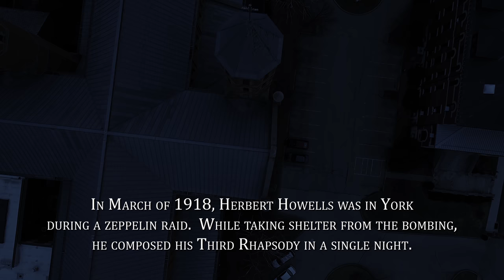Damin Spritzer plays the Howells Third Rhapsody on the Buzard Organ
The powerful music of Herbert Howells and the incomparable artistry of Damin Spritzer come together in the otherworldly acoustic and beauty of St. Vincent Archabbey, in Latrobe, Pennsylvania.  The John-Paul Buzard Opus 40 Organ is the vehicle for this poignant centennial commemoration of World War One, during which the piece was composed.